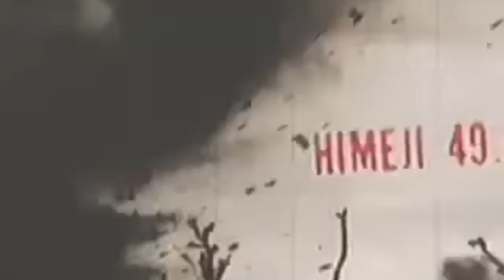The Untold Story of Hiroshima and Nagasaki Bombings: A True Crime Story | True Crime and Society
INTRODUCTION
The Untold Story of Hiroshima and Nagasaki Bombings: A True Crime Story

The bombings of Hiroshima and Nagasaki in August 1945 were defining moments in world history, marking the first and only use of atomic weapons in warfare. But what do we really know about these events beyond what we are told? In this video, we unveil the untold story of the Hiroshima and Nagasaki bombings, revealing the human side of this tragic chapter in history.